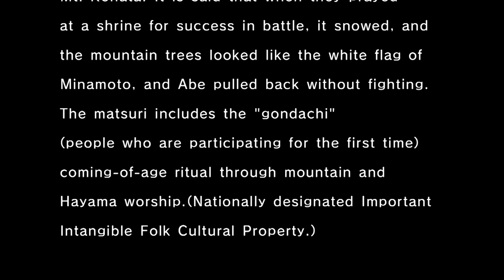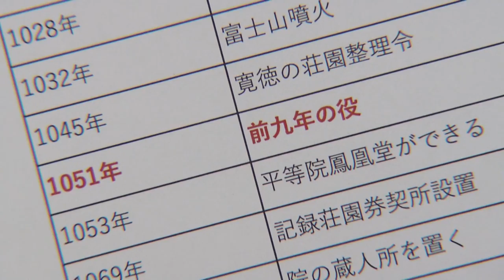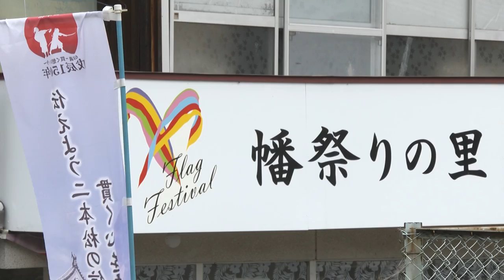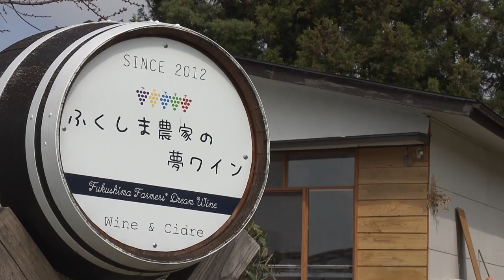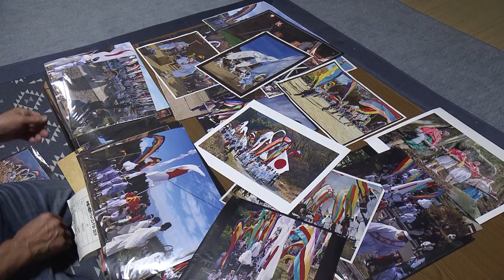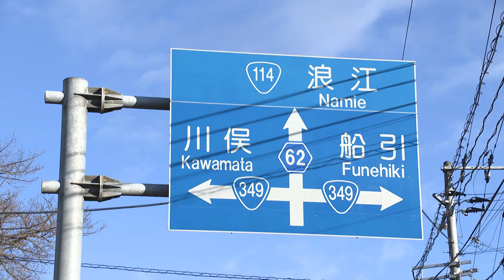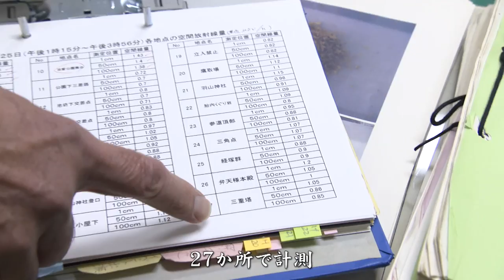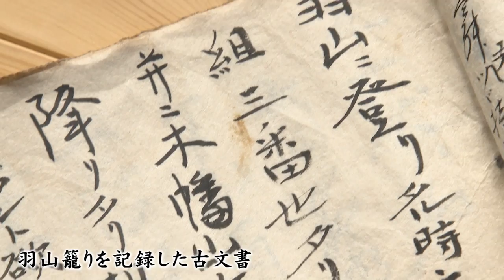祈りの山 若者が大人になる日 〜木幡の幡祭り〜 / Kohata no Hatamatsuri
福島県■木幡の幡祭り
「祈りの山 若者が大人になる日 -木幡の幡祭り-」
（製作著作：TUF テレビユー福島　2021年作品）

色鮮やかな幡行列が初冬の空を彩る「木幡の幡祭り」。平安時代後期の「前九年の役」で陸奥国領袖の安倍頼時と征夷大将軍の源頼義が戦った故事にちなんだ祭りです。祭りの見どころは権立（ごんだち）の成人儀礼で、地区の若者が険しい山を登り山中にそびえ立つ巨岩の隙間を潜り抜ける「胎内くぐり」を経て生まれ変わり、地域の大人として認められます。新型コロナの影響で去年は参加者を大幅に減らし「権立なし」「幡行列は例年の約1/3」に規模縮小して開催しました。そんな中思い出すのは2011年。「大震災の年も祭りは実施したんだから」と、途切れたことのない幡祭りの伝統を大切にする祭り人たちの熱い思いで、今年は「権立が復活」しました。番組では祖父や父の思いを受け継ぎ権立となった若者たちが、祭りを通して成長していく姿を追います。
（注：TV番組OA当時の紹介文を使用しています）

Festival of Japan "Matsuri" - The Human Documentary Programs supported by DyDo Group Holdings